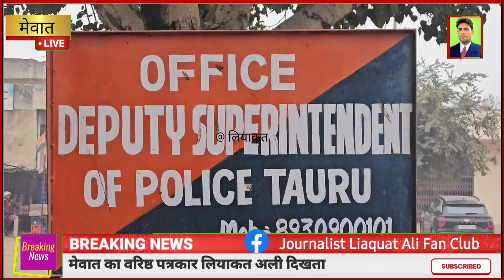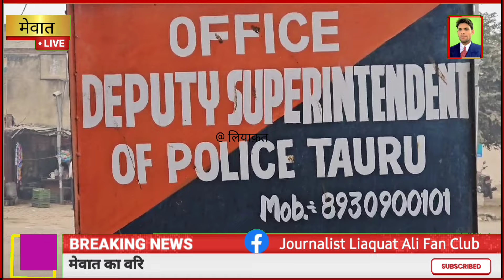1 July 2024 मेवात से नशा को खत्म करने के लिए तावडू DSP से मिले मुस्लिम धर्मगुरु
मेवात से नशा को खत्म करने के लिए
तावडू DSP से मिले मुस्लिम धर्मगुरु